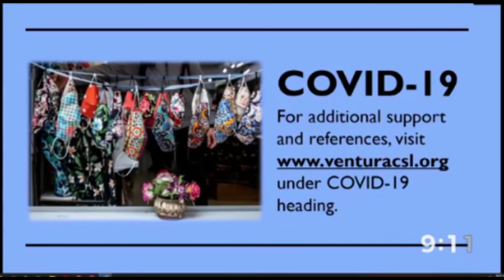08-16-2020 "A Case of Mistaken Idetity" 00:52:45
The Ventura CA branch of Centers for Spiritual Living, a spiritual organization dedicated to New Thought/Ancient Wisdom teachings.